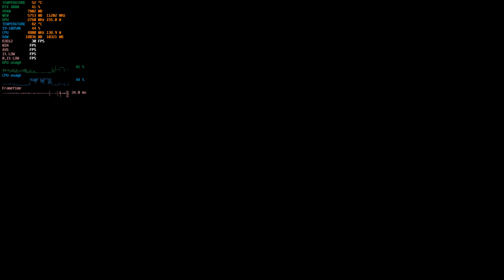Mortal Kombat 1 (2023) RTX 4080 and i9-10850k | 4k | Ultra High Settings | Benchmark/FPS Test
GPU: NVIDIA GeForce RTX 4080
CPU: Intel(R) Core(TM) i9-10850K CPU @ 4.8 GHz
Memory: 32 GB RAM (31.81 GB RAM usable)
Current resolution: 3840 x 2160, 120 Hz
Operating system: Windows 11